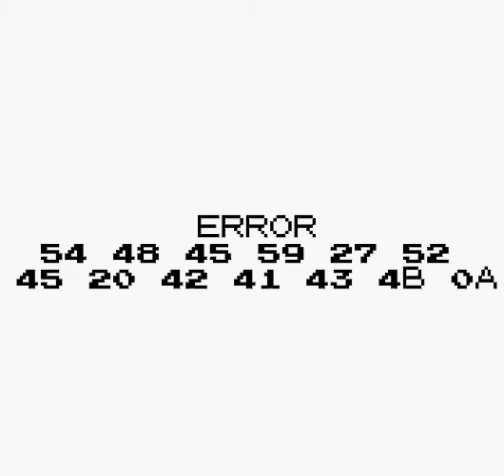Route 1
Deleted Let's Play Video From Around 2016.
Anomaly Appears Here.